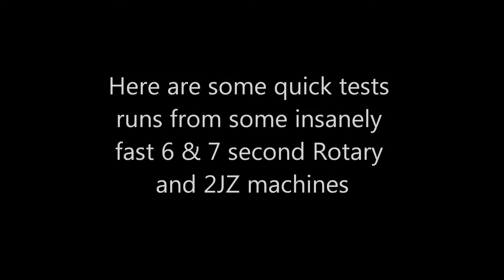Force-Fed Performance Presents: Test Day for Imports vs Domestics @ MIR - 2013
The Force-Fed Crew is at Maryland International Raceway this weekend as spectators for their annual Import vs Domestic battle. There are lots of fast cars here for the event, including over a dozen of the quickest rotary and 2JZ powered cars on the planet. The majority of which are powered by Microtech, our EFI system of choice. Here is a short video of a few test runs of some 6 & 7 second Rotary and 2JZ machines from Thursday.